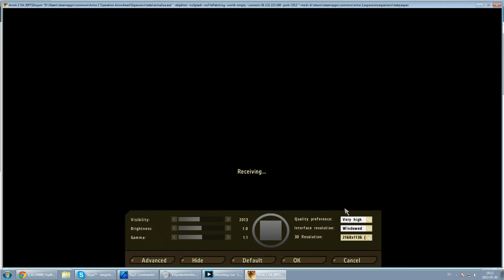DayZ [Origins Taviana] Ep1 - Ambush [Swedish/Svenska]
I hope you enjoyed the video, quality will be improved further into the series since I'm working on how to fix it. I will also make another playlist with highlights from each episode if you don't have the time to watch the full length.

By the way highlights from episodes will be subbed!

We play on this server : Official DayZ Origins GX Noobshome
this is the ip : 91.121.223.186:2312